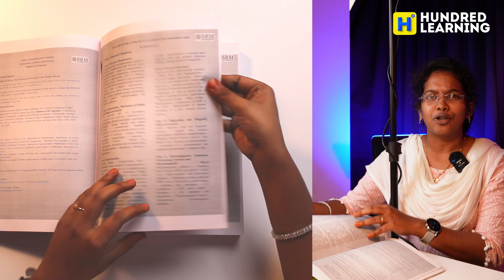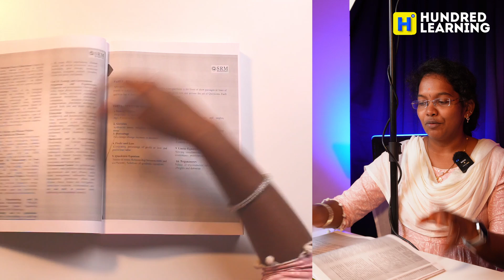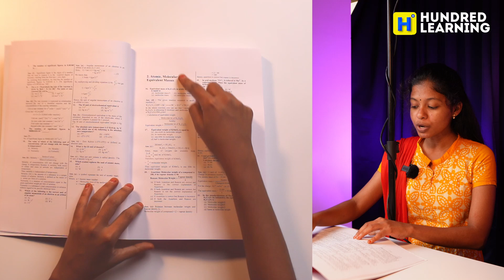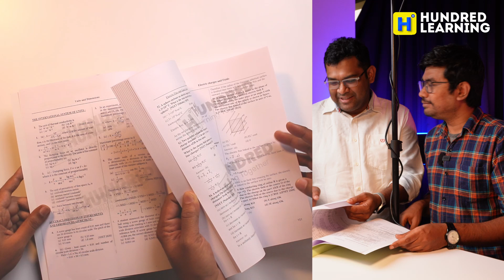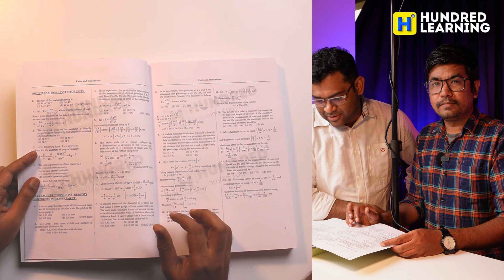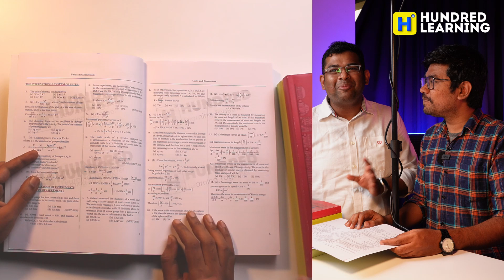HUNDRED Books for VIT AEEE NEET JEE | 11th NEET JEE starting May 1